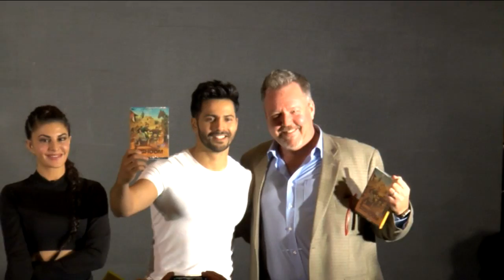Abu Dhabi Film Commission Celebrate The Success Of Movie Dishoom